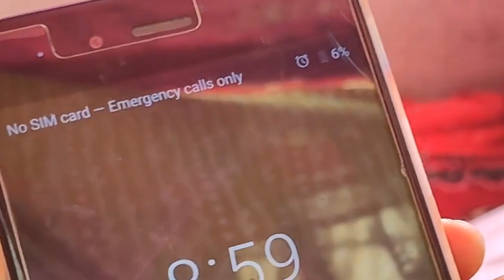Aashi & Atifa ne bnaya tent house| Challenge bich me hi rokni padi| Bachche sad ho gye 😔| Hkd vlog